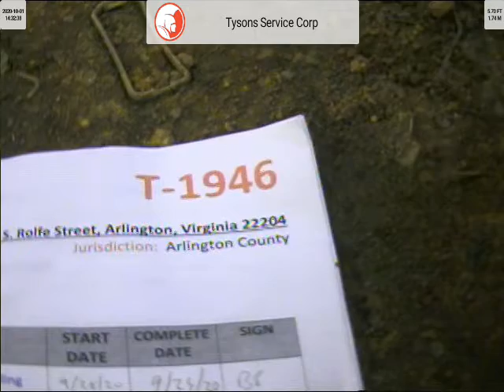1001 S Rolfe St (T-1946) After